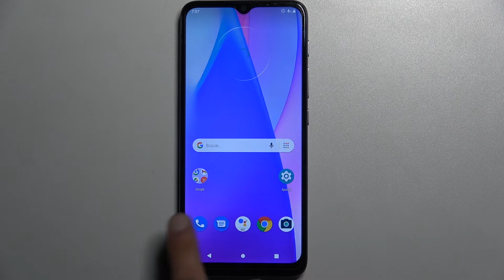Cómo entrar y salir del modo seguro con el botón apagar en MOTOROLA Moto E20 - Modo Seguro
¿Has entrado en Modo Seguro en tu MOTOROLA Moto E20 y no sabes cómo salir? ¿Quieres entrar en Modo Seguro en MOTOROLA Moto E20, pero no sabes cómo hacerlo? ¡Nada más fácil! En nuestro tutorial vamos a presentarte cómo entrar en modo seguro en MOTOROLA Moto E20 y cómo salir del modo seguro en MOTOROLA Moto E20 en unos pocos pasos.

¿Cómo entrar y salir del modo seguro en MOTOROLA Moto E20? ¿Cómo entrar en modo seguro en MOTOROLA Moto E20? ¿Cómo salir del modo seguro en MOTOROLA Moto E20? ¿Cómo activar el modo seguro en MOTOROLA Moto E20 ¿Cómo desactivar el modo seguro en MOTOROLA Moto E20?